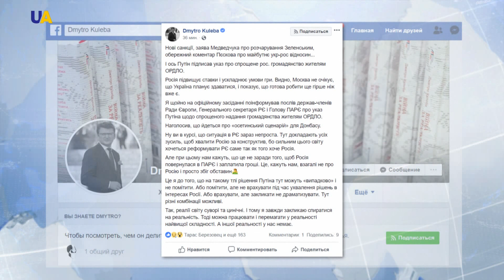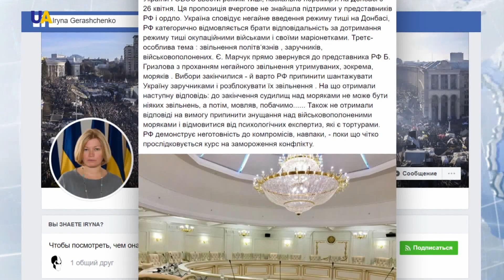Выпуск новостей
Смотрите в этом выпуске:
- Россия в очередной раз нарушает суверенитет, территориальную целостность и независимость Украины и пытается обнулить Минские соглашения.
- Указом о паспортах Путин создает правовые условия для применения Вооруженных сил РФ против Украины.
- По поручению Президента Петра Порошенко Украина призывает Совет Безопасности ООН созвать заседание в связи с указом Путина о паспортах.
- Главу ПАСЕ, Генерального секретаря и послов стран-членов Совета Европы проинформировал об указе Путина постоянный представитель Украины в Совете Европы Дмитрий Кулеба.
- 10 раз российско-оккупационные войска открывали огонь на Донбассе. Шесть – из запрещенного Минскими соглашениями вооружения.
- Украина – едина. Так называется выставка, которую готовят в Станично-Луганском музее.
- Топ-модель Елена Космина стала первой украинкой, снявшейся для американского журнала "Sports Illustrated".